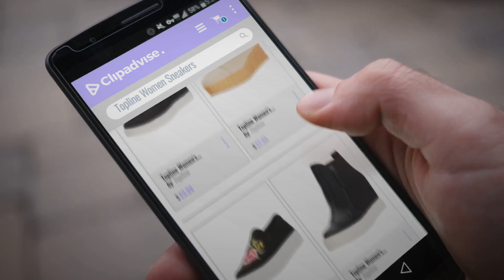Our Favorite Topline Women Sneakers [2018]: Topline Women's Quirky Sneaker, Black, 6.5 M US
Black Friday / Cyber Monday Topline Women's Quirky Sneaker, Black, 6.5 M US by Topline

Black Friday / Cyber Monday Topline Women's KAYLA1 Oxford, Tan, 9.5 M US by Topline

Black Friday / Cyber Monday Topline Women's Botanic Fashion Sneaker, Black, 8.5 M US by Topline

Black Friday / Cyber Monday Topline Women's Lucky Fashion Sneaker, Black, 8.5 M US by Topline

Black Friday / Cyber Monday Topline Women's Harlet Fashion Sneaker, White, 11 M US by Topline

Black Friday / Cyber Monday Topline Women's Lokey Fashion Sneaker, Black, 7.5 M US by Topline

Black Friday / Cyber Monday Topline Women's Lokey Fashion Sneaker, Black, 8.5 M US by Topline